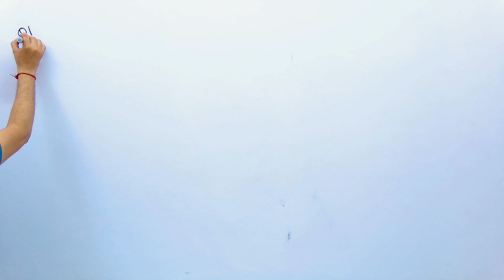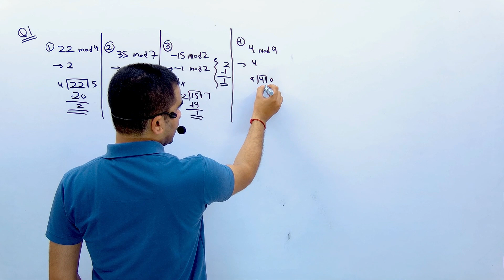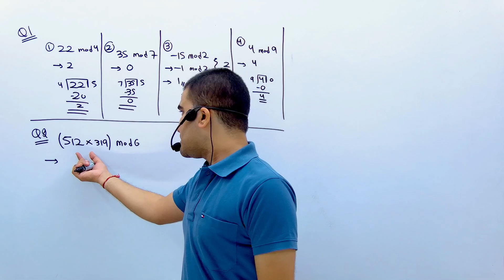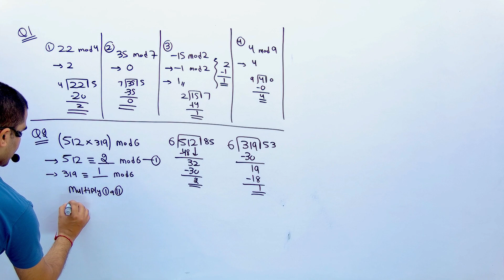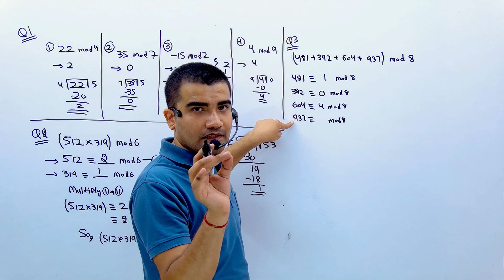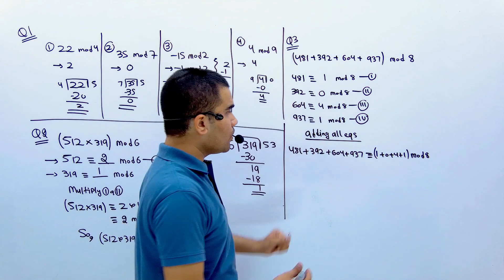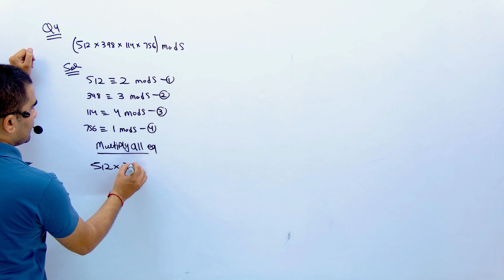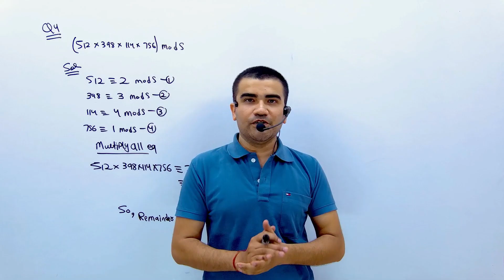Applied Maths Modulo Arithmetic Ex 1.1 Q 1/2/3/4 || Modulo Arithmetic Class 12 Applied Maths 2023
Applied Maths Modulo Arithmetic Ex 1.1 Q 1/2/3/4 || Applied Maths ML Bhargava Class 12 Solution || ML Bhargava Ex 1.1 Q 8/9/10/11/12 || Applied Maths Ch 1 Ex 1.1 || Modulo Arithmetic Class 12 Applied Mathematics || ML Bhargava Book Solution

✔️Applied Mathematics Paid Courses 2023-24